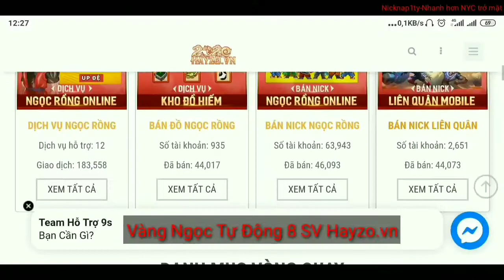NRO | Kèo Solo Rương 11 Giá Trị 10 Tỉ Vàng Giữa Namek Và Xayda Và Cái Kết Cực Kì Cay Đắng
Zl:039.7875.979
Trao đổi Vàng ngọc bộ 1s SV5 …
Cám ơn anh em đã xem clip của Nicknap1ty Sv5 nhớ ấn đăng kí và chuông 🛎 để nhận thông báo video sớm nhất nhá
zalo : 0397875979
Mình là Boss Group :
Group FB : Ngọc Rồng online Sv5 - Nicknap1ty